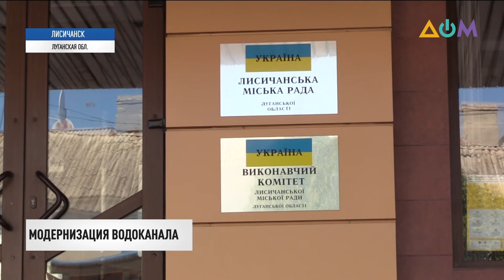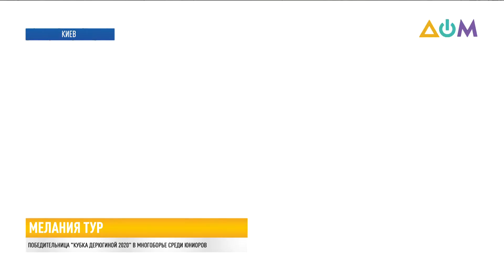Новости 23:00 за 11 сентября 2020 года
00:00 Смотрите в этом выпуске:
00:20 В Берлине завершилась встреча советников лидеров стран "Нормандской четвёрки".
03:28 С начала суток на Донбассе соблюдается режим "тишины".
04:19 В Минэнерго отчитались о погашении задолженности перед шахтёрами
05:03 На обустройство новой сети водопровода и модернизацию Белогоровской насосной станции из бюджета выделят 80 миллионов гривен.
06:21 По жёсткому графику уже почти неделю получают воду в анексированном Симферополе.
07:23 "Сотрудничество во время изоляции" стало главной темой первого дня "Донбасс Медиа Форума-2020".
10:54 Жёсткие задержания протестующих в Беларуси продолжаются.
11:49 Полыхающие в штате Орегон пожары заставили покинуть свои дома десятую часть населения.
14:34 Международный турнир по художественной гимнастике "Кубок Дерюгиной" проходит в Киеве.